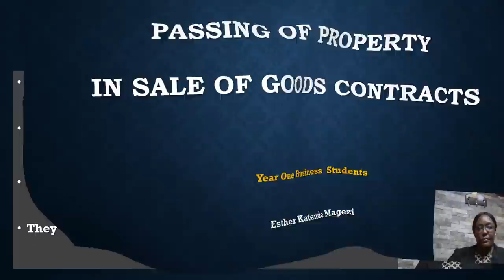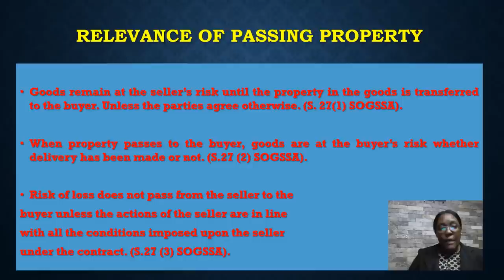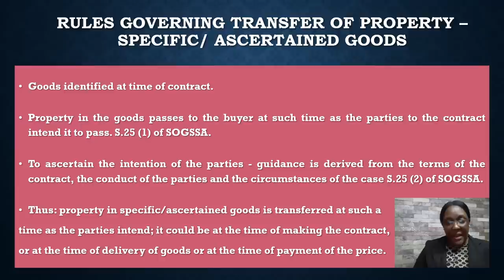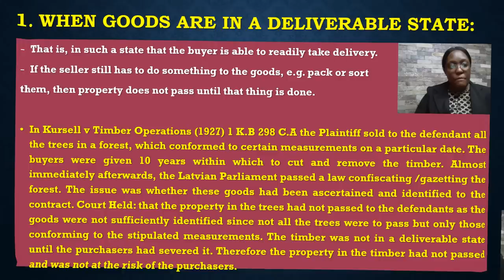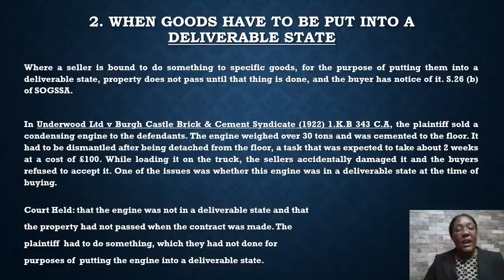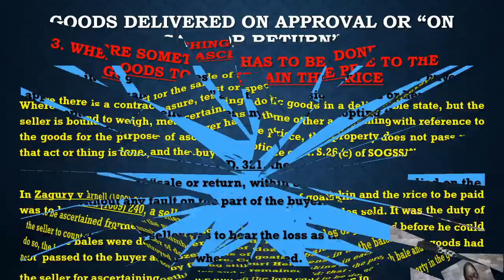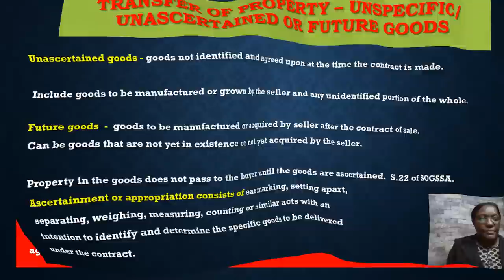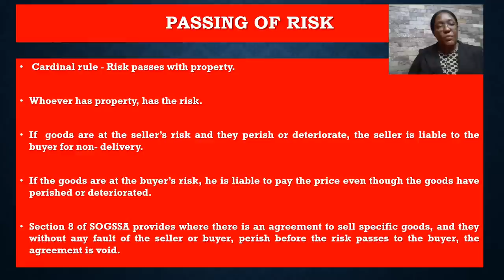Passing Property in Law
Supposing you agree with a friend to sell to them your Mercedes S Class. They pay you half and you give them the car, but still keep the log book. As they are driving on the road away from your office where the deal has taken place, the Benz is knocked down completely and it has to be written off. Who is to bear the loss? Is it your friend who was driving it, or you who still has the log book?

This Video is a discussion of the law relating to the Passing of Property in law. The passing of legal ownership in a sale of goods contract. What is Passing Property? When is Property deemed to pass? Who bears the risk once Property has passed?